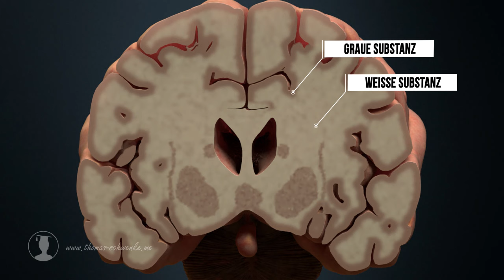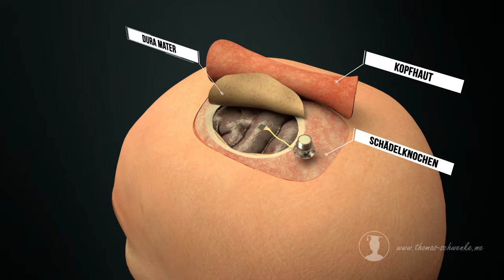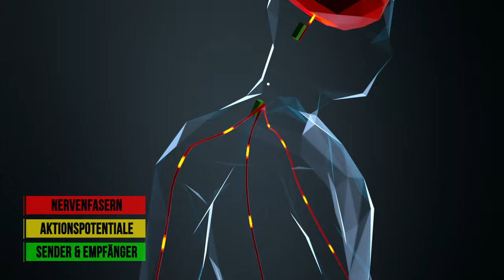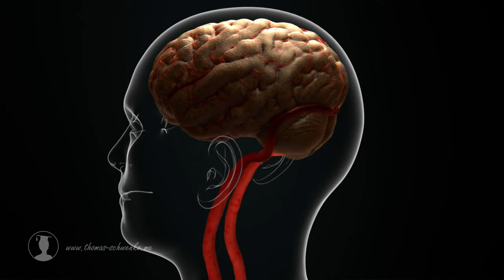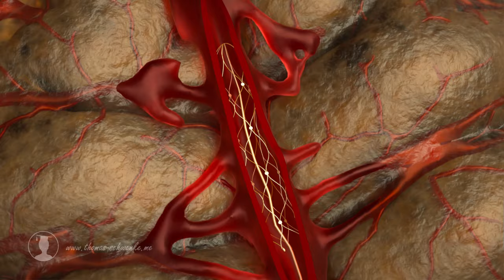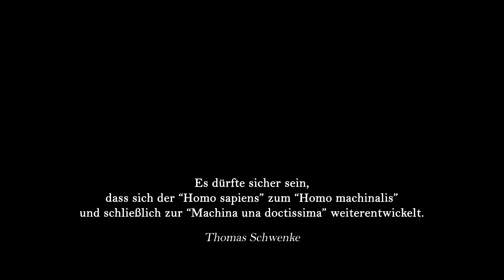Nervensytem Teil 3 - Brain-Computer-Interface (Mensch & Maschine)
00:00 Intro
00:20 Anfänge von José Delgado mit BCIs
00:42 Einsatz von BCI zur Verminderung von Aggressivität
00:57 Funktionsweise des Gehirns und der Nervenzellen
03:00 Stimulation von Gehirnbereichen (Motorcortex)
03:51 Utah-Array
05:16 Messung von Spannungsspitzen (Spikes)
06:06 Funktionsweise des Neuralink N1
08:20 Stentrode von Synchron
09:40 Zukunft von Exoskeletten
09:53 Werden wir selbst zur Maschine?